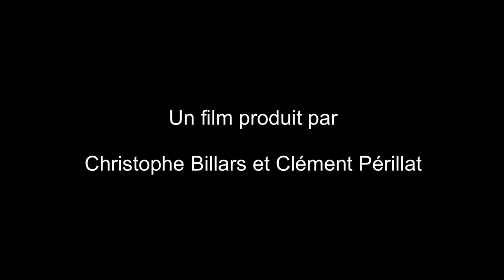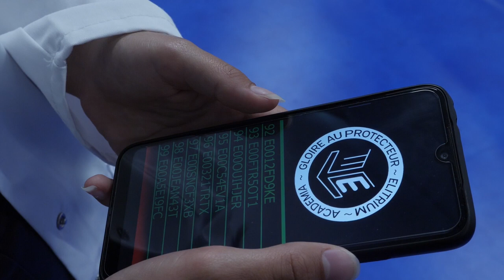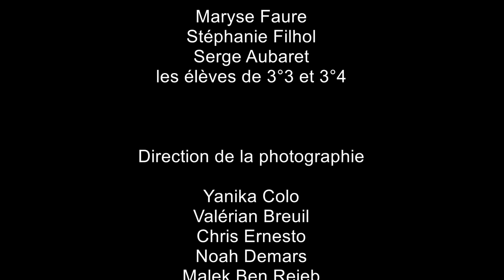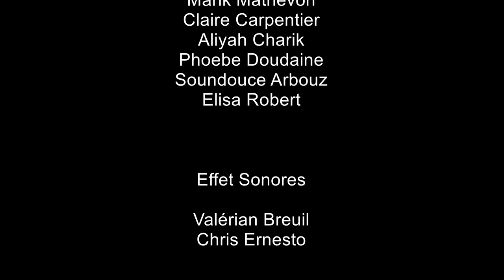UNDERGROUND (2022) - court métrage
Court métrage réalisé par les 3e7 du collège les Perrières, année 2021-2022.